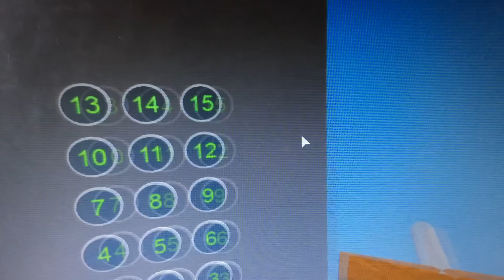LG lift at Blk 290B roblox heights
Floors served:1-15 Capacity:13person885kg Manufacturer:LG History:Slight modifications by IFE under LUP